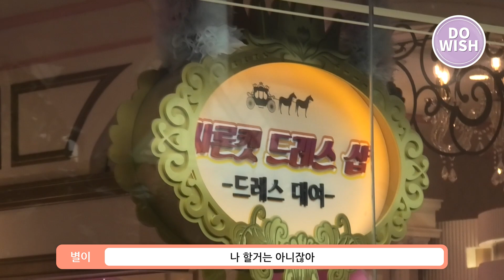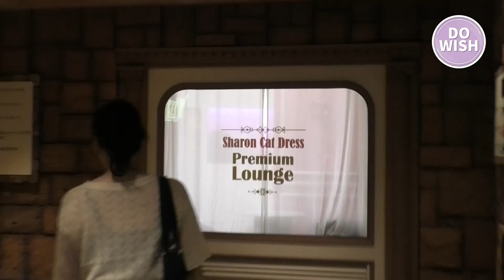롯데월드에서 서프라이즈로 소원을 들어준다면?ㅣ위시컴트루 ep.18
소아암 투병 당시 받은 희망을 다시금 새로운 희망으로 선물하고자, 현재 소아암과 싸우는 아이들에게 소원을 이루어주며 공감과 위로와 웃음으로 희망을 흘려보냅니다.

• 도위시의 '위시컴트루'는 한국백혈병어린이재단이 함께합니다.

• 배경음악 후원 - BGM factory